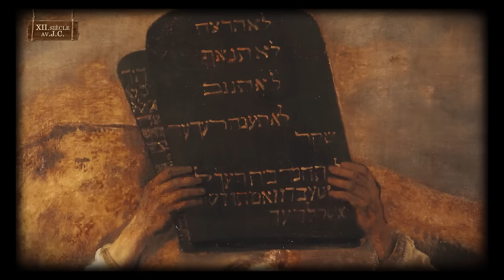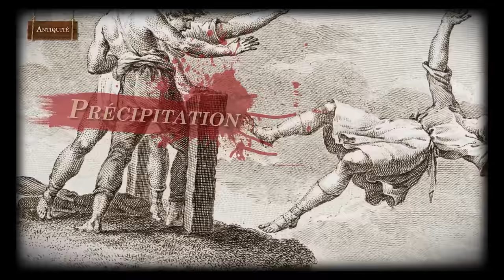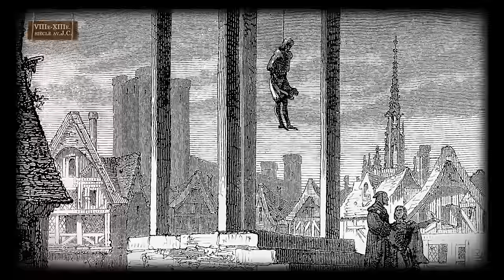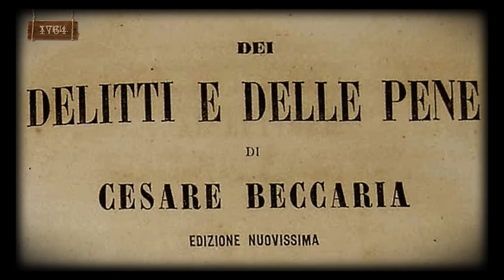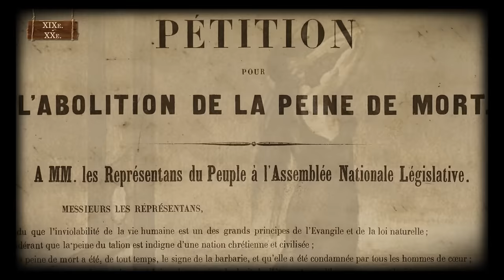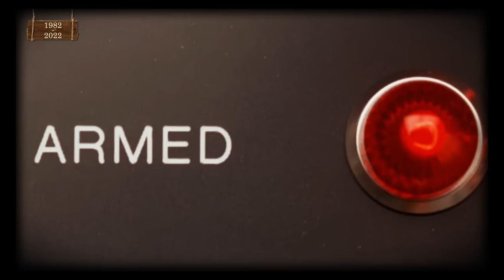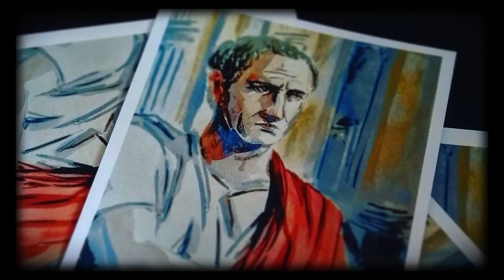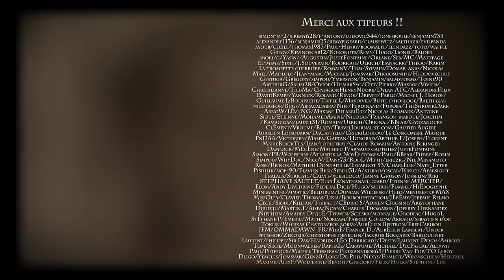Quelles ont été les méthodes d’exécution utilisées à travers l’Histoire ? [QdH#53]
A mesure du développement des sociétés, la justice légale a remplacé la vengeance privée. Les cas les plus graves étaient punis de mort, et les modalités d’application de l’exécution ont connu de grandes évolutions. Revenons sur l’histoire des méthodes d’exécutions, et observons comment ce châtiment répond au crime.

🔎 Sources bibliographiques :

- Carbasse J.M., La peine de mort, Puf, « Que sais-je ? », 2016
- Moore J., Pendu, écartelé ou décapité : l’histoire de la peine de mort à travers les âges, Bonneton, 2020
-Le Naour J.Y., Histoire de l’abolition de la peine de mort, Perrin, 2011
- Bastien P., Histoire de la peine de mort : bourreaux et supplice (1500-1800), Seuil, 2011
- Monestier M., Peine de mort : histoire et techniques des exécutions capitales des origines à nos jours, LGF, 2001

🌐 Liens Internet :

- Peine de mort : menace dissuasive ou effet pervers ?
- La peine de mort en France à la fin du Moyen-âge

🎶 Crédit musiques :

- Rachmaninov – Die Toteninsel
- Wagner  - Siegfried death
-  Ravel – Le gibet
- John Debney  – The passion of the Christ OST
- Philip Glass – The Thin Blue Line OST

- Bruitages : Freesound.org

00:00 - Introduction
01:21 – Les premiers codes de lois
03:03 – Ancien et Nouveau testament
04:48 – La pensée greco-romaine
06:35 – Antiquité : méthodes d’exécution
09:37 –  Peine de mort au Moyen-âge et à la Renaissance
16:50 – Les Lumières
17:54 – XIXe. et XXe. siècle : méthodes d’exécution
20:14 – Vers l’abolition
21:57 – Les États-Unis et la peine de mort aujourd’hui
24:45 - Outro